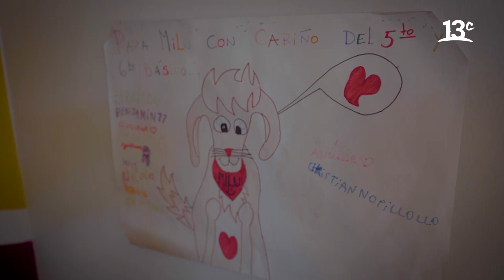Pitanga: Un centro de rehabilitación con perros | Zoom Animal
En "Zoom Animal", Genoveva Godoy va a conocer Pitanga, un centro de rehabilitación que entrega terapias en conjunto con perros adiestrados. Ver más

Encuéntranos en tu cableoperador:
DirecTV: Canal HD 1156
Movistar: Canal 125
Claro: Canal 127 | Canal HD 627
Entel: Canal 70
GTD Manquehue: Canal 23 | Canal HD 829
Telefónica del Sur: Canal 21 | Canal HD 829